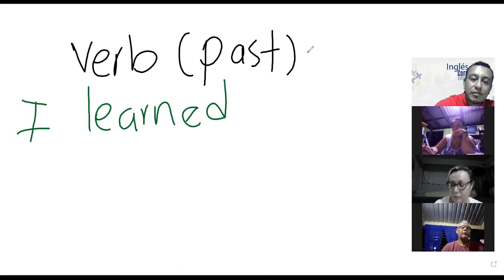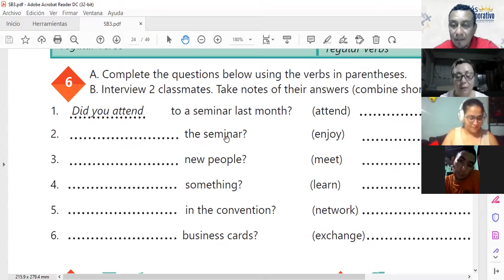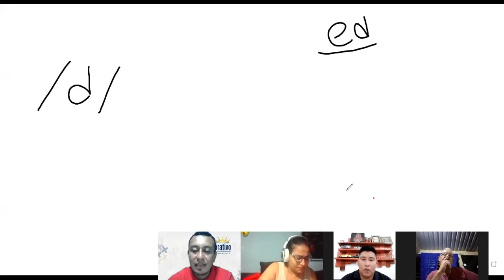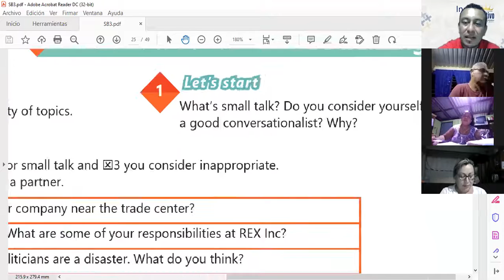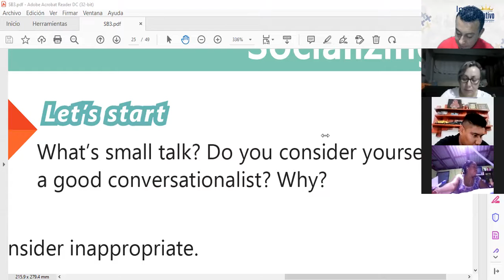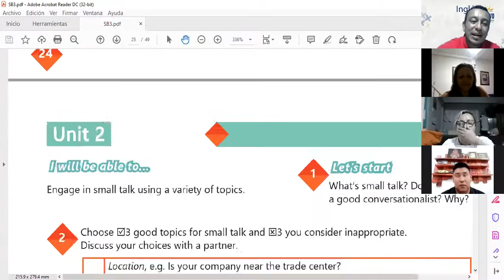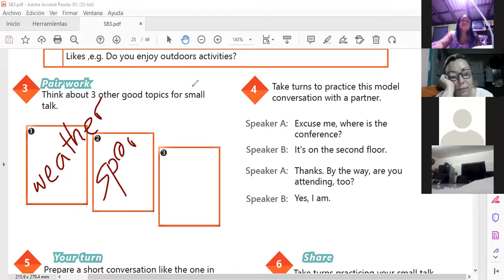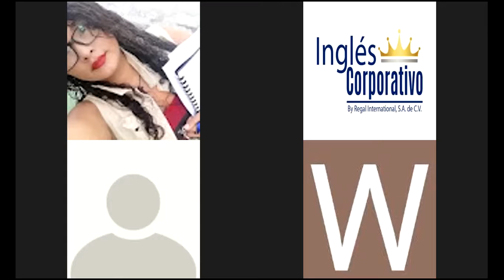Ingles Corporativo-Class # 9 - Principiante 3 - TALKING ABOUT YOUR COMPANY VOCABULARY PRACTICE